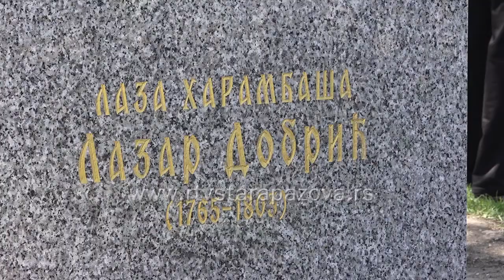Otkriven spomenik Lazi Harambaši u Novim Karlovcima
Danas je u Novim Karlovcima svečano otkriven spomenik Lazaru Dobriću, u narodu poznatiji kao Laza Harambaša, jednom od najznačajnijih hajduka u Sremu krajem 18. i početkom 19. veka.